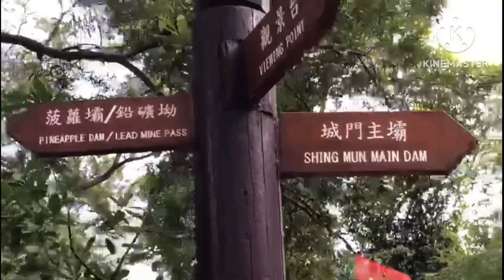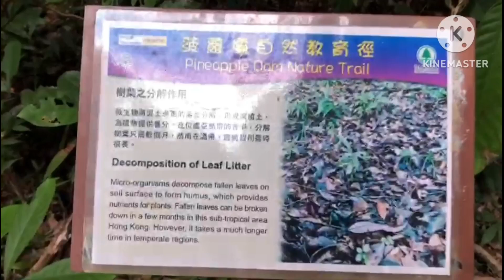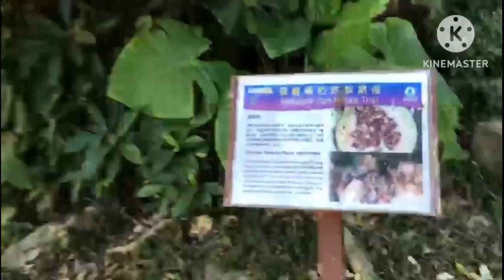PART 3... SHING MUN RESERVOIR COUNTY PARK || EASY HIKE 🇭🇰